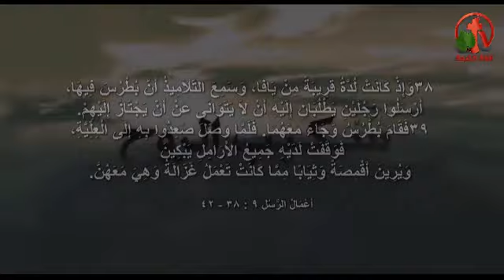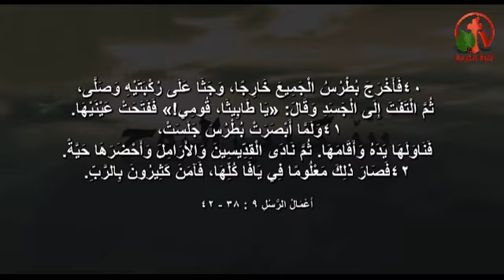Alkarma tv - تأثير المواهب الروحية (جزء 5) - سكيب الروح (31)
حلقات مسجلة من أنتاج قناة الكرمة
أعداد وتقديم: الأخت ليديا ماهر
ضيف الحلقة: القس يوسف بخيت
The impact of the spiritual gifts (Part 5) - Pouring the Spirit - Alkarma tv
Recorded episodes from the production of Alkarma tv channel
Prepare and submit: Sister Lydia Maher
Guest Seminar: Pastor Yousef Bakhit